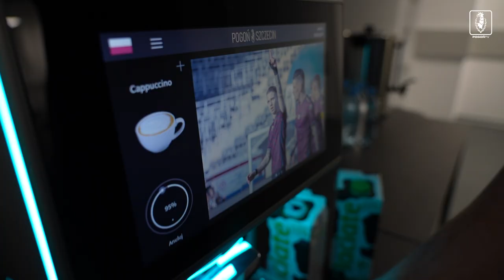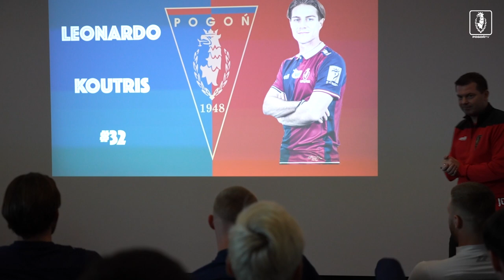Powrót na boisko, nowe fryzury i sprostowanie Łęgiego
Po dwóch dniach testów i badań przyszedł czas na pierwszy trening Portowców na boisku.
Przed zajęciami piłkarze i trener Jens Gustafsson spotkali się na odprawie, by oficjalnie przywitać nowego zawodnika Pogoni Leonardo Koutrisa.